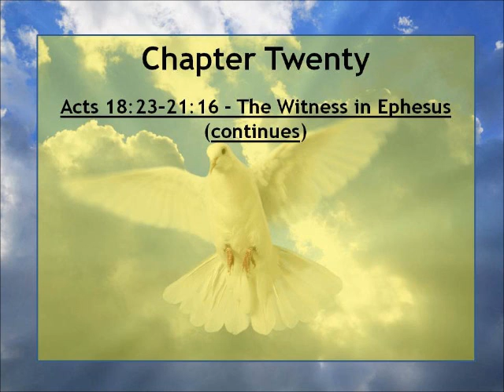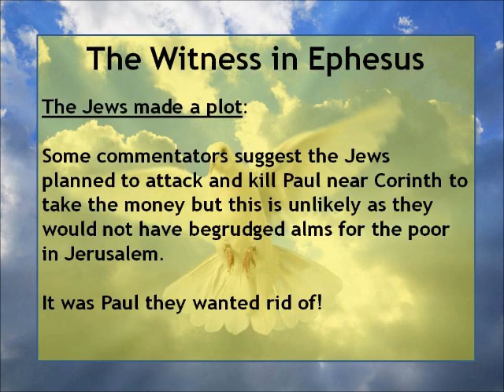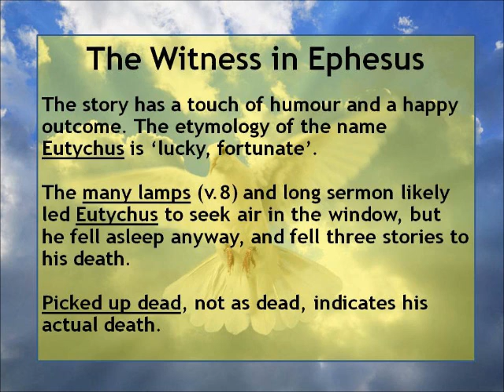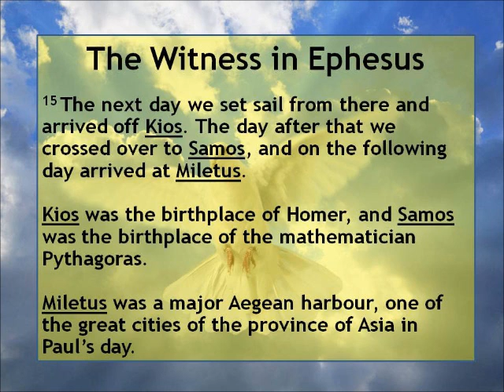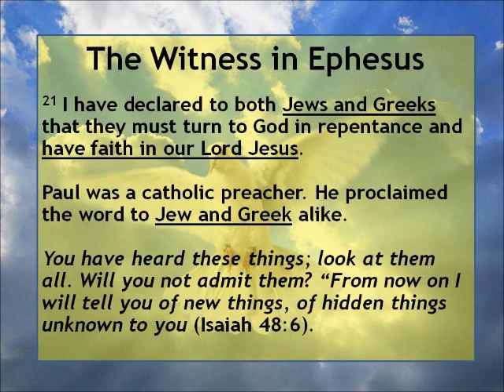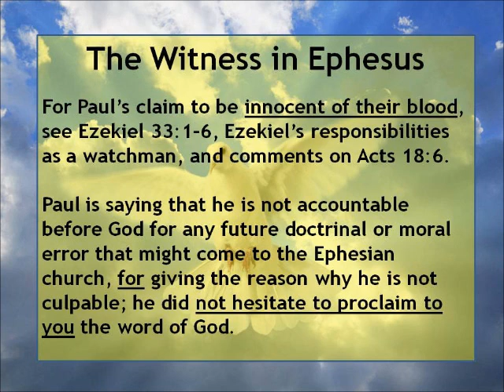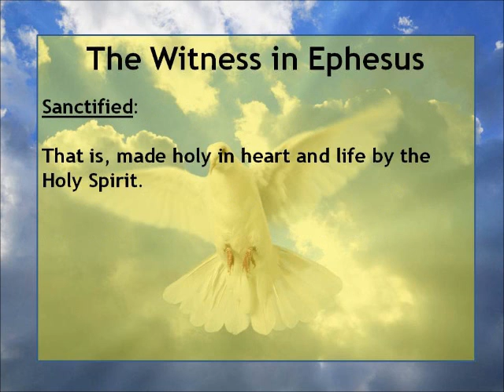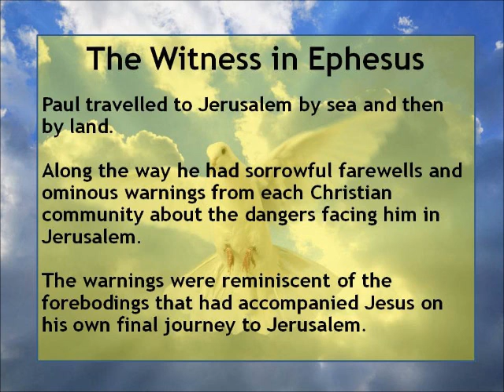The Acts of the Apostles - Chapter Twenty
The Book of Acts - Chapter Twenty